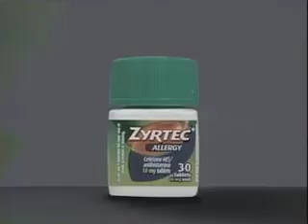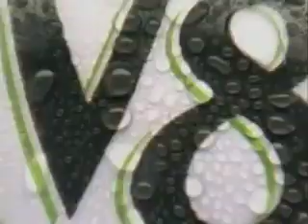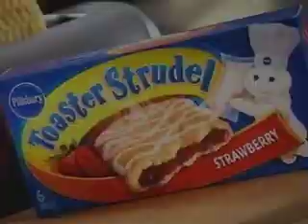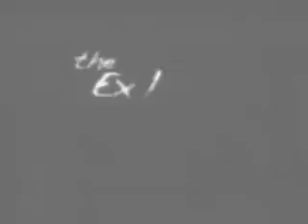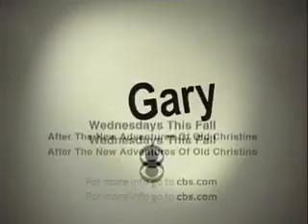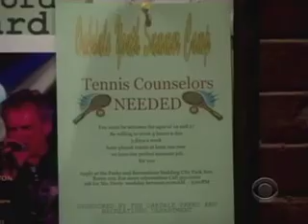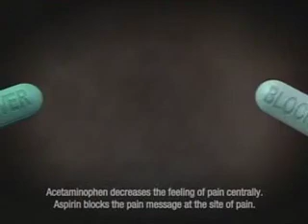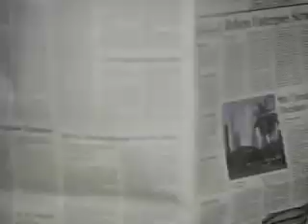ATWT 6 10 08